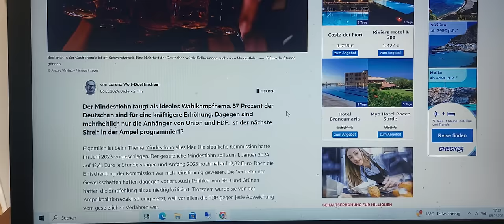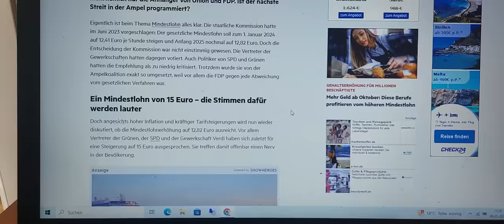15 Euro Mindestlohn: 57 Prozent der Deutschen ist für Mindestlohn 15 €, armutsfeste Rente?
Das Forsa-Meinungsforschungsinstitut hat im Auftrag der Zeitschrift Stern Menschen in Deutschland befragt zum Thema 15 Euro Mindestlohn befragt. Heraus kam, dass gut 57 Prozent der Deutschen den Mindestlohn von 15 Euro will. Die Grünen und SPD Befragten sind mehrheitlich dafür, so auch 56 % der AFD Wählerschaft und 67% der BSW-Anhänger. CDU-FDP Wähler sind mehrheitlich dagegen, dass der Mindestlohn steigt. Rentenberater Peter Knöppel hat mal eine Altersrente ausgerechnet bei 15 Euro Mindestlohn und 45 Jahre Arbeit. Herauskommt bei 40 Stunden Woche eine Monatsrente von 1.221€ Brutto. Würde nach den Vorstellungen der Linken für eine armutsfeste Rente bei Zahlbetrag 1250€ Netto nicht reichen.